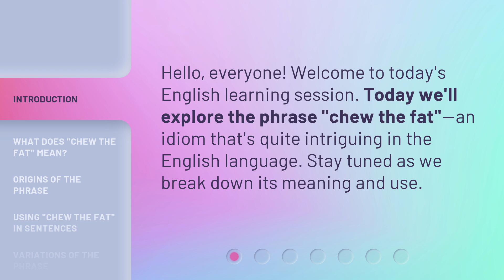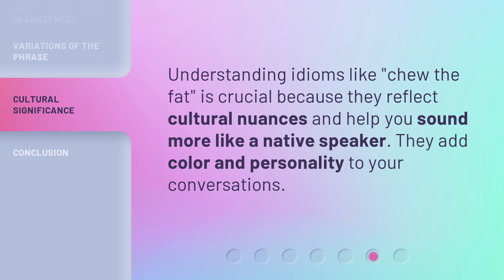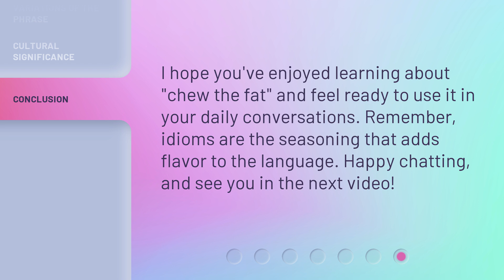Chewing the Fat: Unraveling Idioms in English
Chewing the Fat: Unraveling Idioms in English • Discover the fascinating world of idioms in English as we delve into their origins and meanings. Join us as we chew the fat and uncover the hidden stories behind these colorful expressions.

00:00 • Introduction - Chewing the Fat: Unraveling Idioms in English
00:25 • What Does "Chew the Fat" Mean?
00:41 • Origins of the Phrase
01:01 • Using "Chew the Fat" in Sentences
01:16 • Variations of the Phrase
01:31 • Cultural Significance